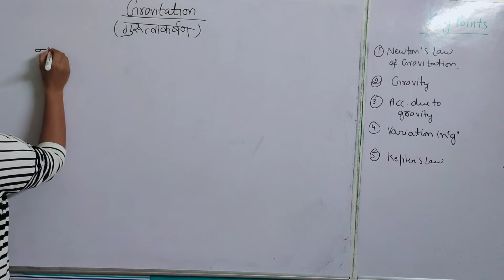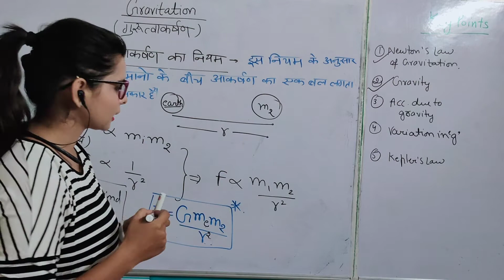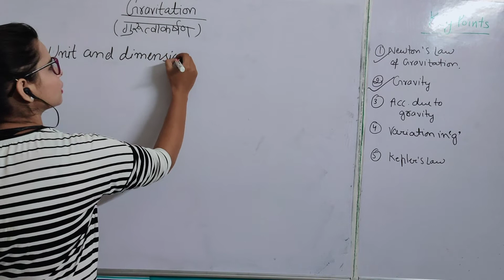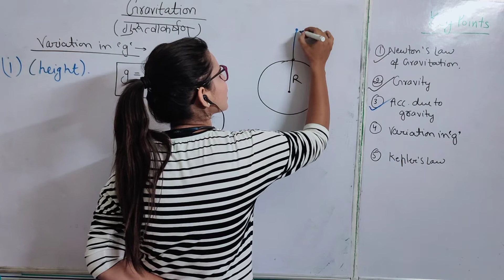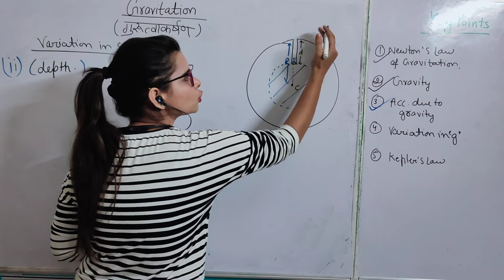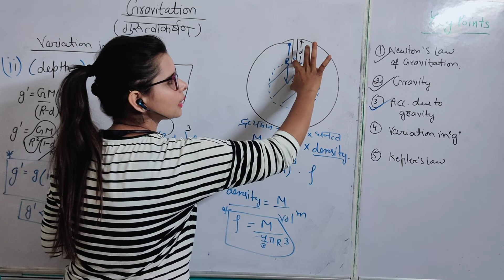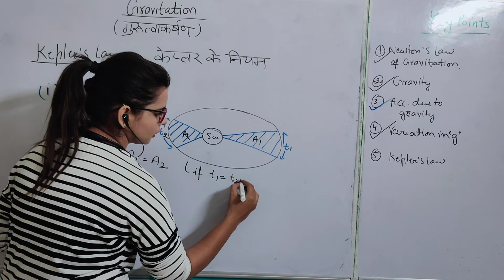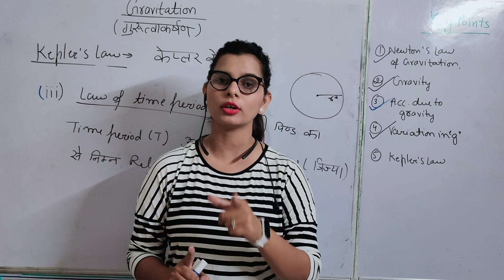Applied physics lecture 8 Gravitation and acceleration due to gravity by nitu ma'am